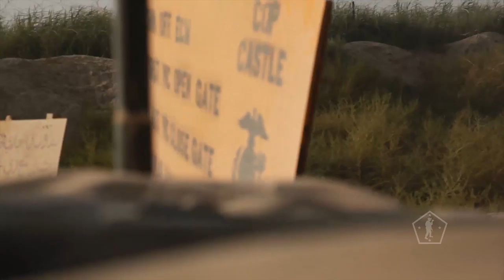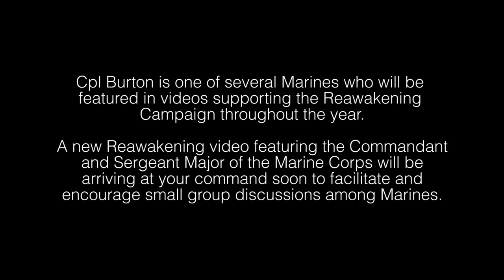Marine Corps Reawakening: Engaged Leadership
Marines always look out for one another's well-being. No matter the rank, at the end of the day our only known identity is that of a United States Marine.

Cpl. Burton is one of several Marines who will be featured in videos supporting the Reawakening Campaign throughout the year.

What's your take on small unit leadership and the responsibility of accounting for your Marines?